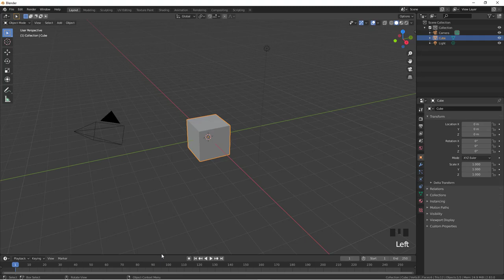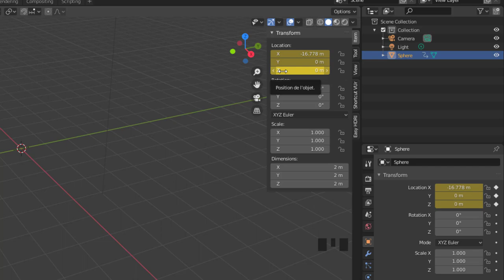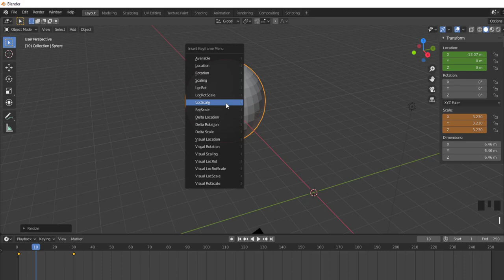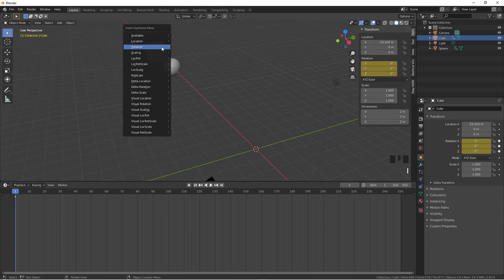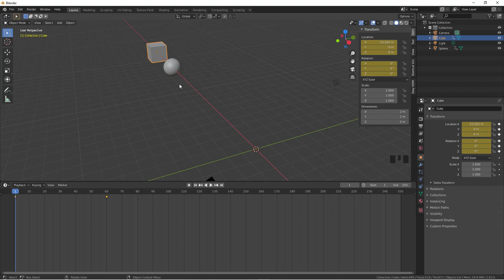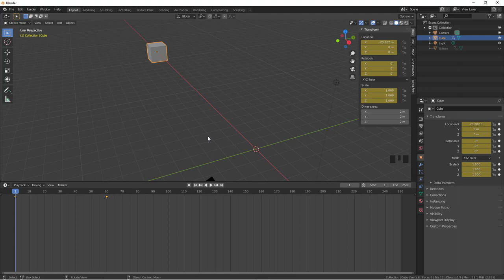Blender 2.8 Animation - 02 - Insert Key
Sur cette vidéo, nous allons voir un peu plus dans le détail l'insertion de clés lors d'une animation afin de bien assimiler les bases.